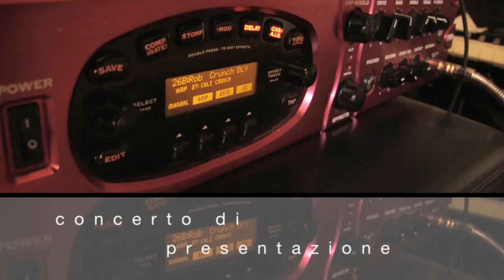"Dialoghi" Recording sessions II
La seconda sessione di registrazione per il disco "Dialoghi" di Roberto Bisegna presso la Fabbrica dei suoni Studio di Francesco Di Cicco (Aprile - Giugno 2015)